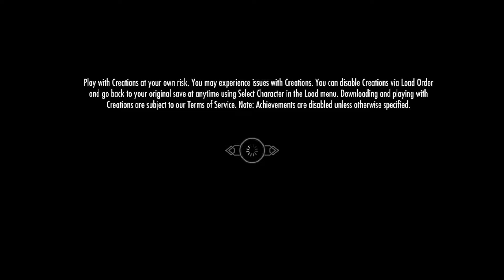Skyrim AE *GLITCH FIX* Couldn't connect to Bethesda servers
Hi Gamers! I'm Milan! Here you will see many PC games! Free Fire Games , Funny Games , Horror Games!
I have been playing games like a kid That's it's my passion!
I will do my best to record and upload every 2 days with one gameplay

--Copyright--:
I'm allow anyone  to make reaction video but the video must remain branded under Badillusion22 (with my channel link) in description box.